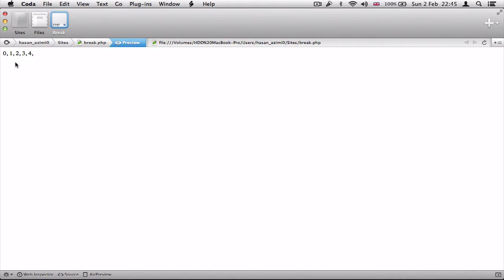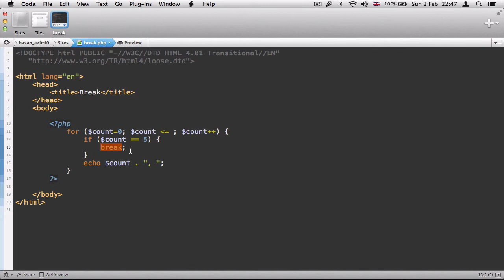۳۴- کلید Break در پی اچ پی PHP